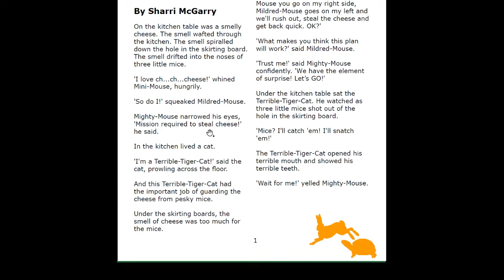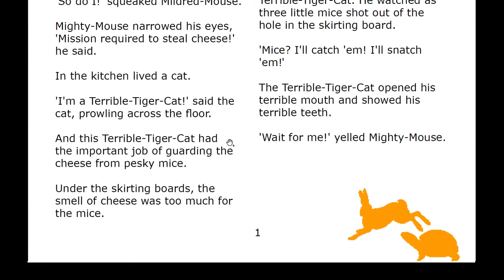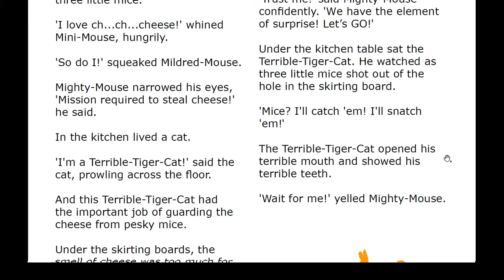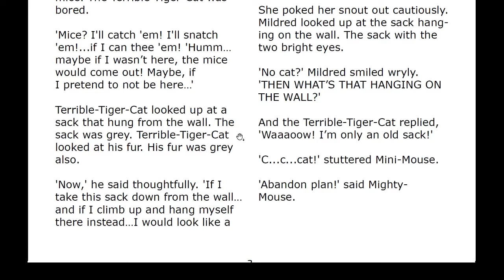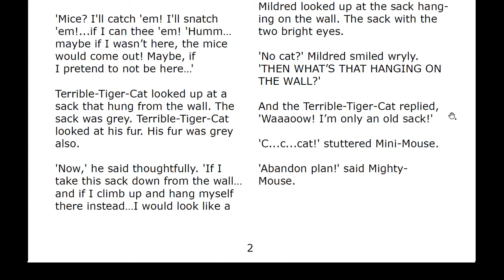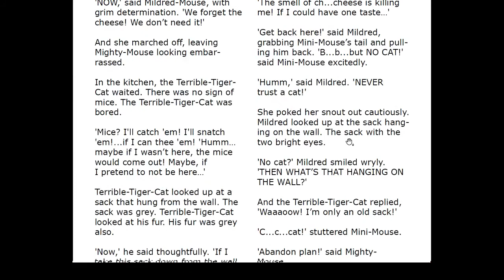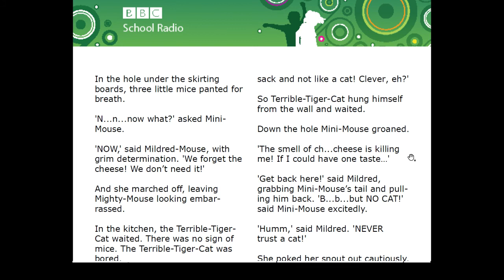伊索寓言英文版猫和老鼠The Cat And The Mice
希望更多人开始！~阅读…健身…思考……